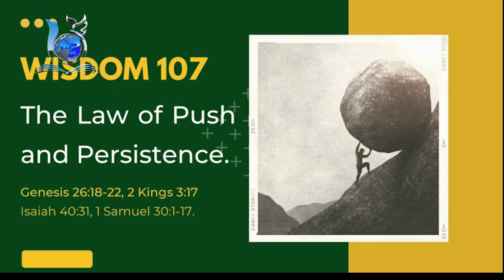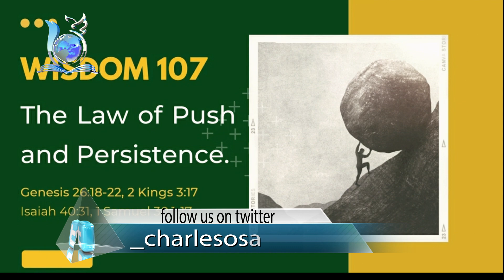Wisdom 107 -Pastor Charles Osazuwa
Wisdom 107: the Law of Push and Persistence! You have no idea how close you get to your goal every time you give it persistently a hard push... its time to re-dig the Wells that circumstances closed up. Don't give up, push up!